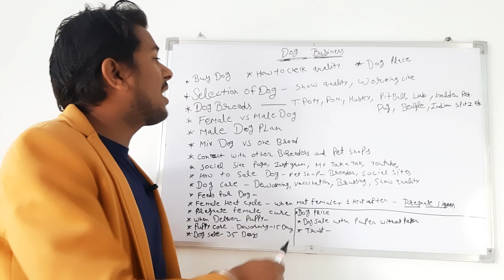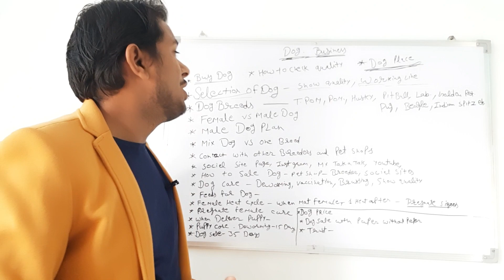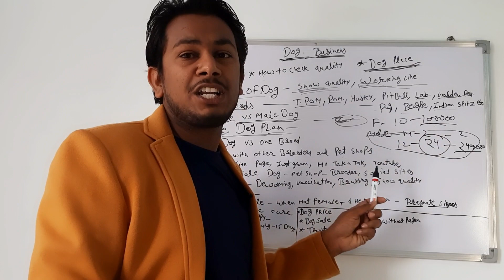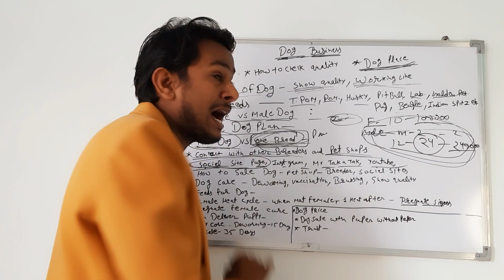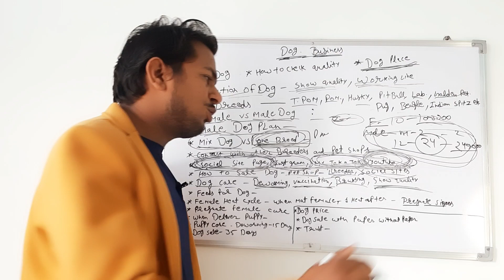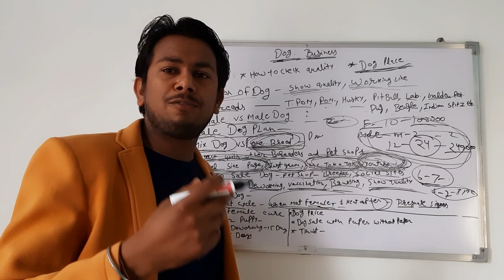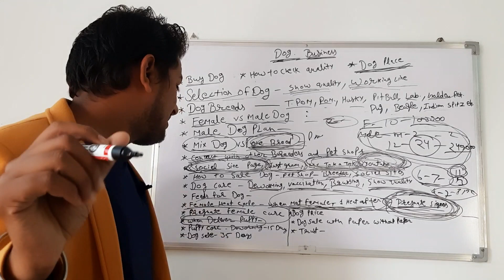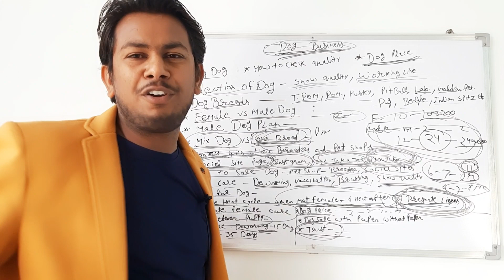Dog Farming Business Full Details | Dog Breeding Business | Full Business Plan in Hindi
Dog Business plan ki ye video apko dog farming me kaafi madad karegi aur pet Business me sabse acha Business hai ye aur small business ke tor pe aur bada Business ke tor pe lakho ki kamaai kar sakte hai. Isme hamne Dog Breeds aur Dog care aur Dogs Quality kese check kare aur Dog me deworming aur vaccination aur Dog Business plan ka secret share kiya hai aur Female dog heat pe aane ke baad kab mating karwaaye aur Femaledog pregnancy confirm kese kare aur puppy care aur puppy price aur konsi Breed ki breedingkare aur dog farming ka secret aur dog ka youtube channel aur social sites par kese Business grow kare aur Dog business me kya jaruri baate hai.  Female dog pregnancy care aur dog food for dogs and puppies aur aur puppy sale kese kare aur dog ka pregnancy period kitna hota hai aur Female dog pregnant hoti hai tab kya kare aur Dog Business se Judi har ek jaankaari hai jiske baad apko koi aur video nhi dekhni hogi . Umeed karta hu apko ye video pasand aayegi.

About: - Today Support Tips is a Youtube channel where you will find business ideas and career options or YouTube Related videos in hindi. New video is posted everyday.